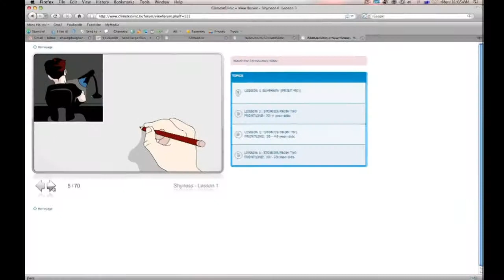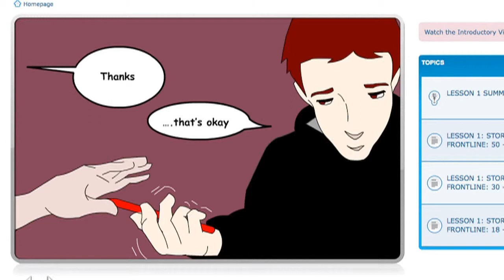Good news for shyness sufferers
Prof Gavin Andrews talks about an alternative internet based treatment for shyness.